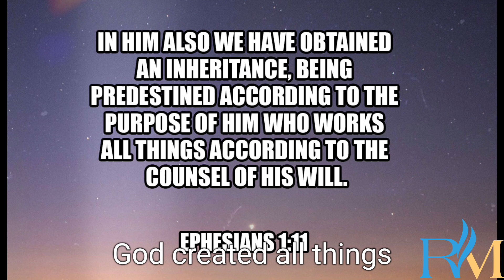First Thing First(Purpose before Partner)||10 Must-Watch Series for Single Ladies